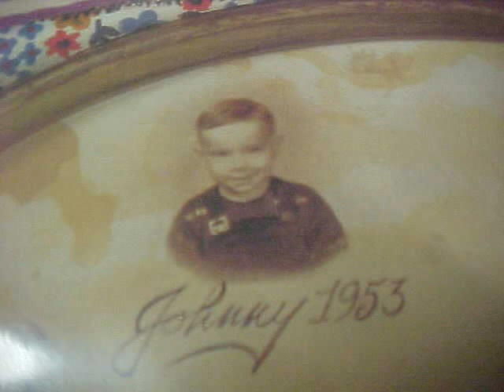Touch Me One More Time Johnny Cook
Great song by the Great Johnny Cook Album "He's the real thing".